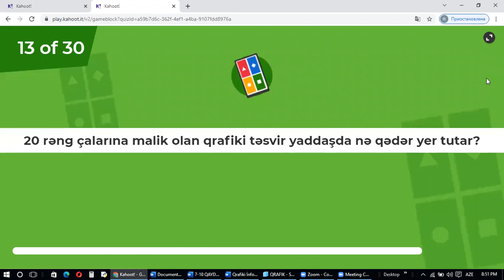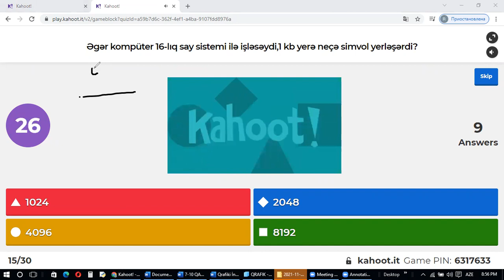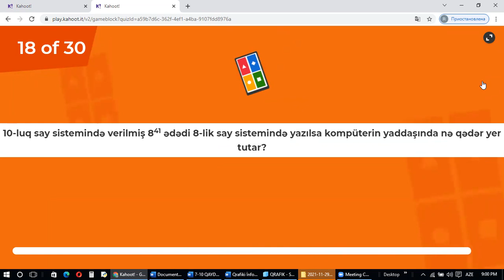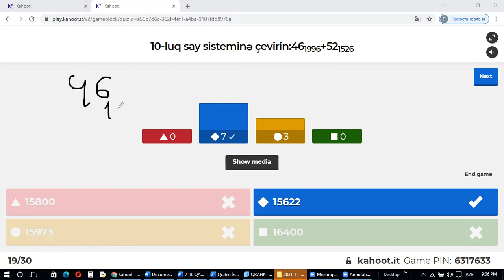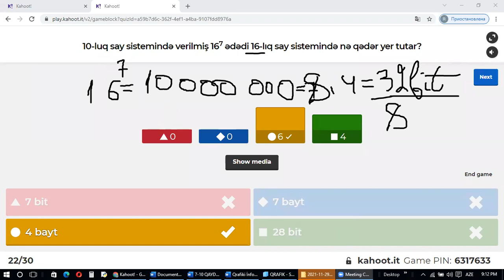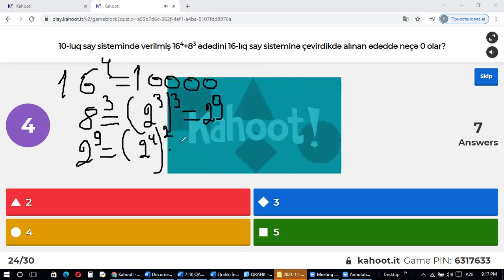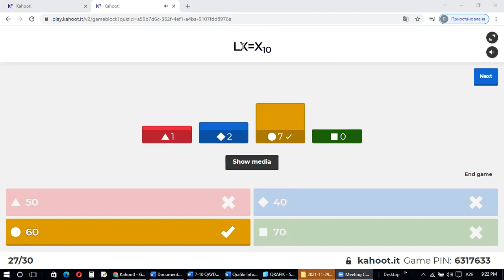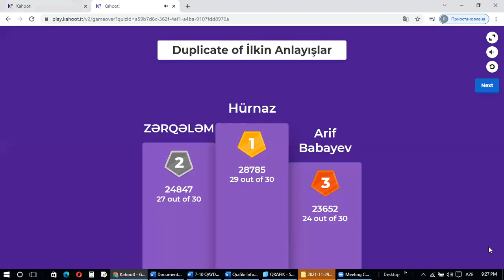İlkin Anlayışlar mövzusu üzrə əyləncəli yarışma 2 ci hissə